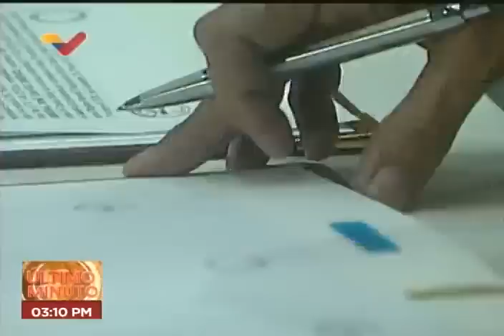Chevron y Venezuela (Pdvsa) firman acuerdo este 2 diciembre 2022 (+Tareck El Aissami)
El vicepresidente sectorial de Economía de Venezuela, Tareck El Aissami, informó este viernes 2 de diciembre de 2022 que fueron suscritos importantes acuerdos con la empresa estadounidense Chevron para la continuación de sus operaciones en el país suramericano. "Hoy hemos suscrito importantes contratos para la continuación de las operaciones y las actividades de producción de esta empresa estadounidense Chevon que, como ya lo dijimos, el próximo mes de abril de 2023 arriba a sus 100 años de presencia productiva en Venezuela", expresó.

Además, destacó que el objetivo de estos contratos firmados entre la empresa estatal Petróleos de Venezuela (Pdvsa) y Chevron es continuar con las actividades productivas y de desarrollo en este sector energético, enmarcados "dentro de nuestra Constitución y las leyes venezolanas que rigen la actividad petrolera en el país".

USDT o Bitcoin (BEP20): 0xef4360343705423a24119205eeb1de2a10fd23f4

USDT (TRC20): TQJB86JZjF5Kt1C7f322aax4iyD6x65UcV

Petros: PFfDUW3cj1WD7cUPYg9MK2EtgG5nUgVzuc